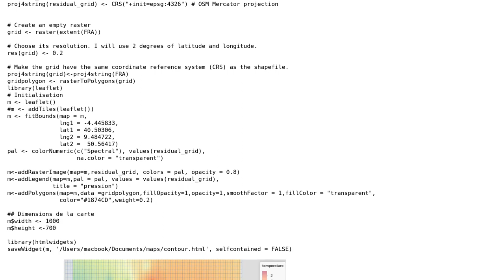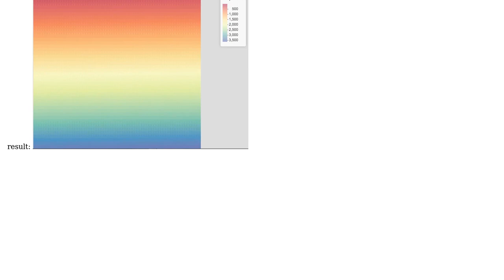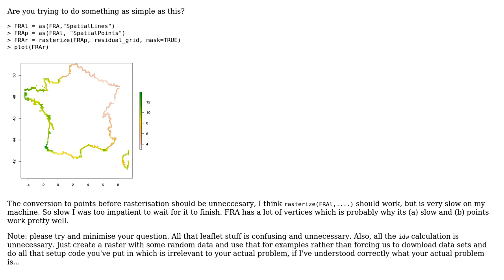GIS: How to colour a SpatialLinesDataFrame with Rainbow?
With thanks & praise to God, and with thanks to the many people who have made this project possible! You are responsible for your own actions.